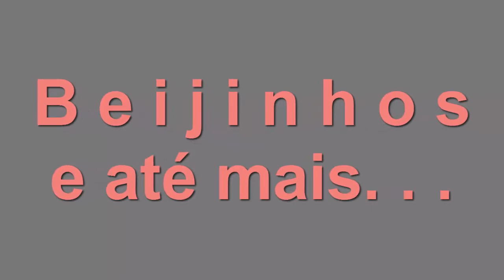CACHOS DESFIADOS e com VOLUME/ por Debby Serra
Fiz uma brincadeira desfiando meus cachos pra ver como eles ficam, e o resultado? Aperte o play e confira!